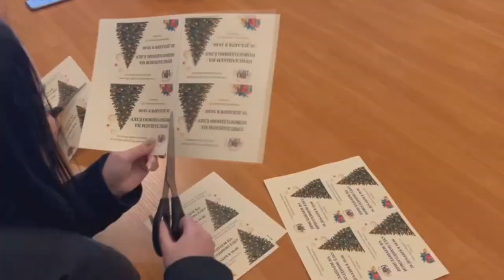ЕЛЕНА ОСИПОВА: В ЛИЕПАЕ ПРОЙДЕТ БОЛЬШАЯ ЕЛКА ДЛЯ ДЕТЕЙ!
Наши лиепайские товарищи соблюдают традиции и готовятся к поздравлению самых юных горожан. А пока полным ходом идет упаковка подарков.